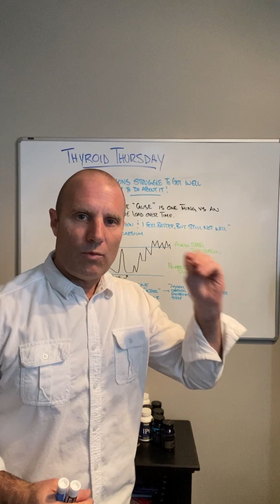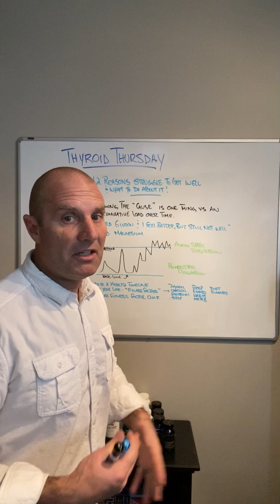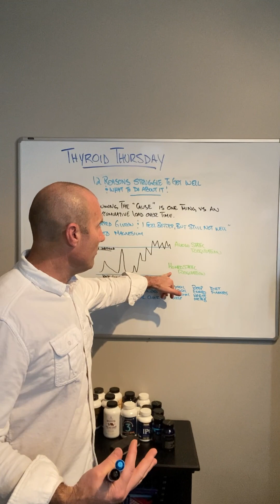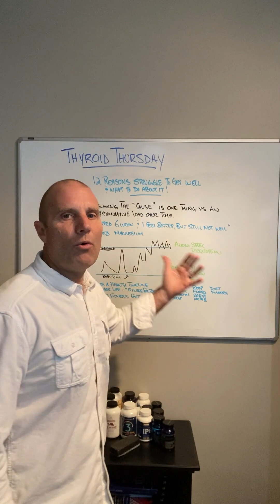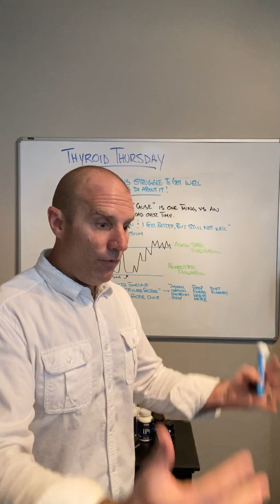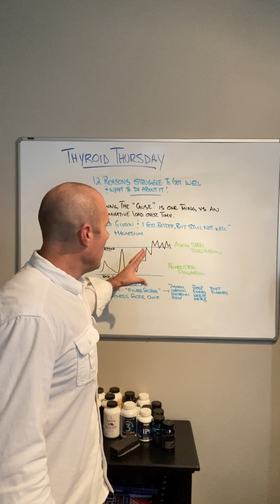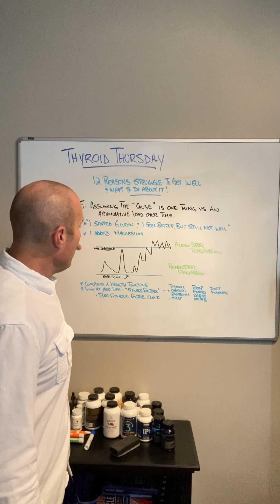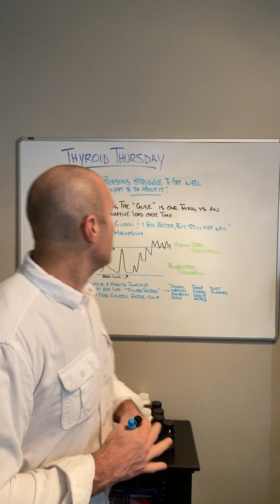12 Reasons You Struggle to Get Well (Part 5)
Welcome to another edition of Thyroid Thursday. Today we are continuing the conversation: 12 Reasons you struggle to get well and what to do about it: Part 5

Too often, we don’t realize that it isn’t just ONE thing contributing to the reason we aren’t well, it’s a cumulation of many things. Your immune system doesn’t just wake up one day and start attacking your thyroid. Adding more and more stress over time without ever making a full recovery is when an issue arises.

The Thyroid Debacle